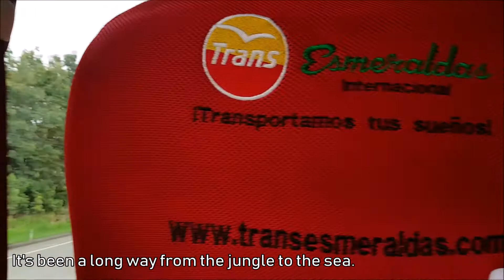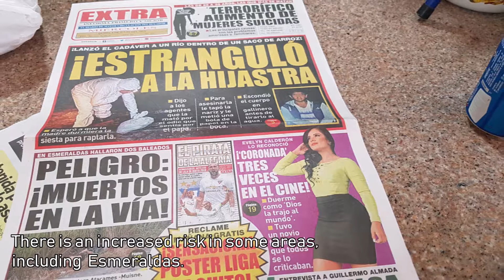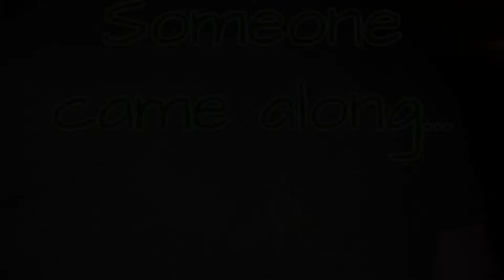🇪🇨 Ecuador by Marika & Pete - part two: The Coast of Pacific Ocean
This is the second part of a two-part video of our vacation in Ecuador. The first part is our time on Amazon Rainforest. After an incredible jungle experience, we headed to the coast. We saw the world's largest sea - and its giant inhabitants.